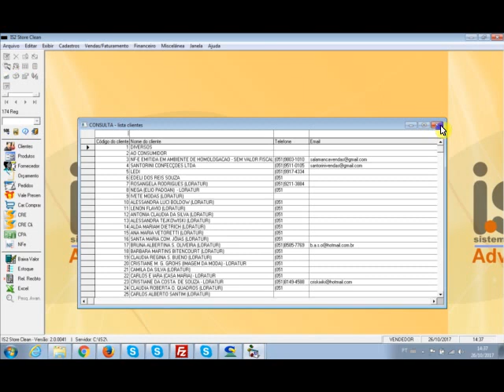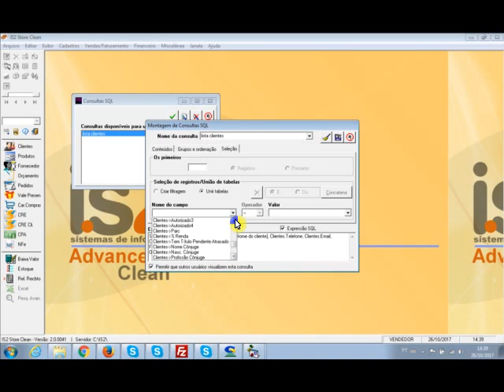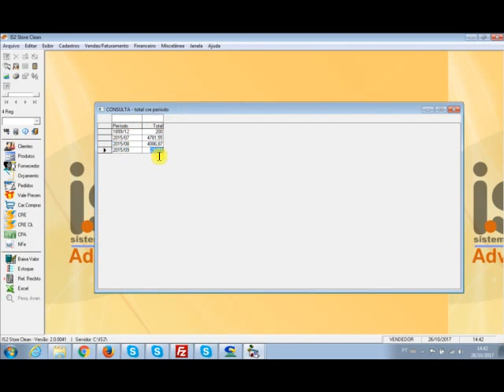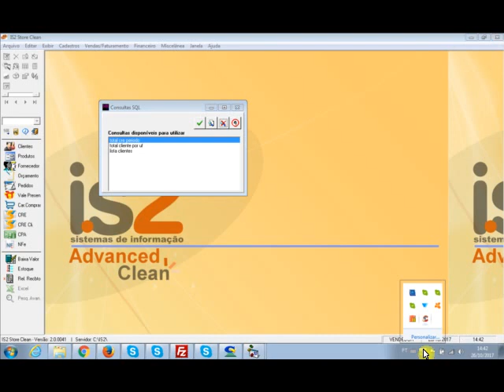Consulta SQL | Software Loja de Roupas e Varejo IS2 Store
Videoaula demonstrando o recurso de Consultas SQL do Software Loja de Roupas e Varejo IS2 Store. Este recurso permite que o usuário crie suas próprias consultas no sistema sem necessidade de atualização do sistema.

O IS2 Store é um sistema (software) de gestão específico para empresas do setor do comércio, como por exemplo software para lojas de roupa, sistema para lojas de calçados, progrma para confecções, software para óticas, software para comércio, programa de automação comercial para loja de roupas, software de automação comercial, sistema para gestão de loja de roupas, programa para loja de roupas, software para gerenciamento de loja de roupas, programa para bazar, sistema para livrarias, software para loja de bijuterias, software para loja de cosméticos, programa para agropecuária. Seu objetivo é organizar, centralizar e facilitar o acesso às informações dos diversos setores de uma empresa.

Com o software IS2 Store você terá o controle de sua loja em suas mãos com muita agilidade e precisão. É um software completo e indispensável para a gestão da empresa. É a ferramenta mais importante da sua empresa.

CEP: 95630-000